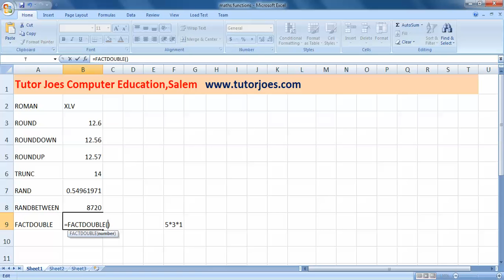maths functions in excel 2007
excel formula in tamil